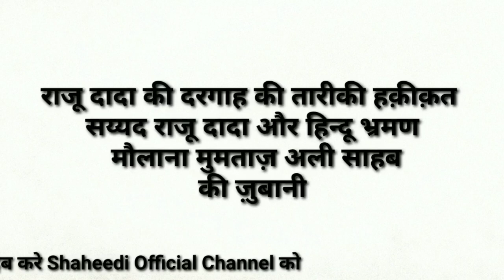राजू दादा की दरगाह की तारीकी हक़ीक़त | सय्यद राजू दादा और हिन्दू ब्राह्मण Maulana Mumtaz Ali Saheb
Shaheedi Official
Upload by shaheedi official